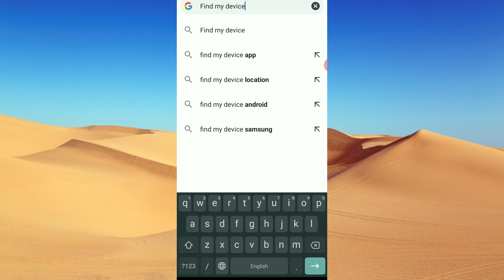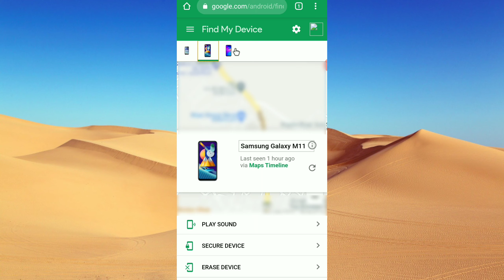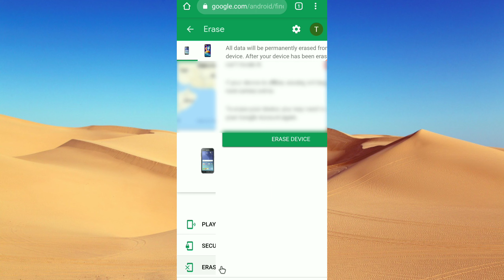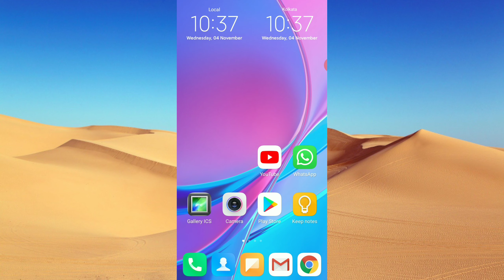How to lost my mobile delete all data | chori huye mobile ka data kaise delete kare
Dosto aaj is video me main aapko bataunga ki aap kaise apne chori ya gum huye mobile ke data ko permanently delete kar sakte hai.